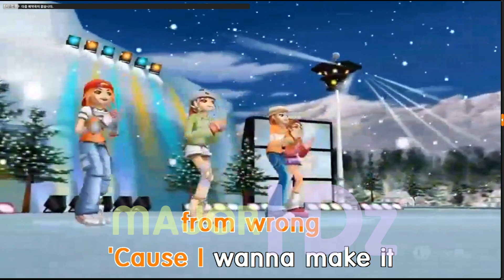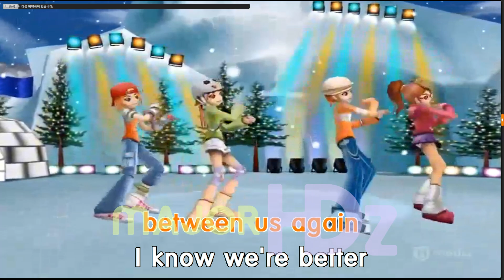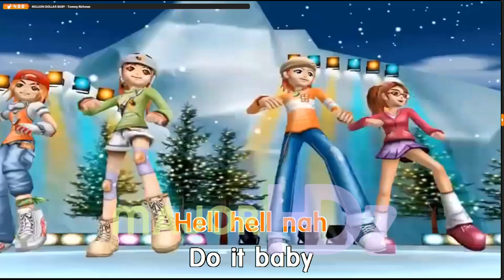MILLION DOLLAR BABY - Tommy Richman (Lyrics/Minus One/Karaoke/Instrumental) TJ MEDIA PC HD